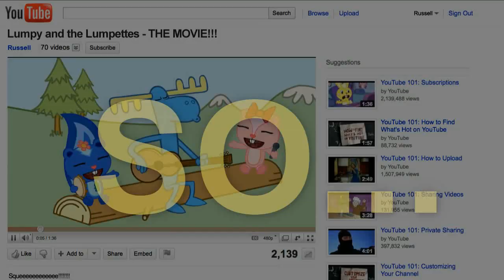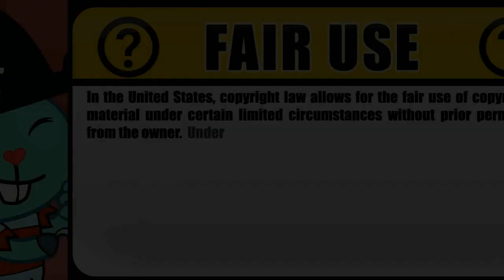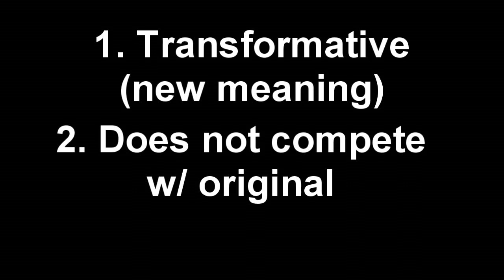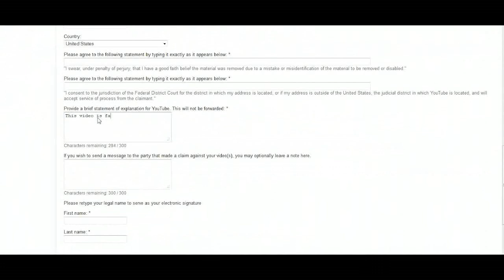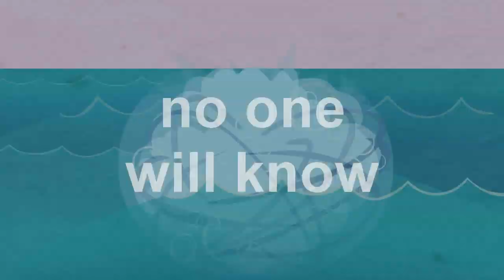Fair Use School: Response to YouTube's Copyright School Video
This is my winning entry for Public Knowledge's video contest to create a response to YouTube's new "copyright school" video.

While YouTube's video is generally informative about copyright law and user generated video, it falls short when it comes to its description of fair use, an exception to copyright protection that allows you to incorporate copyrighted content into your videos without the permission of the copyright holder. This video describes fair use in an easy-to-understand way, and shows that rather than being a bunch of complicated legalize that ordinary YouTube users could never understand, fair use is a simple principle that you can use as a weapon to fight abusive takedown notices and get your videos restored when they are blocked for copyright infringement.

Note that this video is NOT legal advice, and fair use law is still very nebulous and uncertain--hence my frequent use of the word "probably." While the chances of being sued for filing a counter-notice are low, it should not be done lightly, and you assume any risk that results from taking such action.

For more information on copyright, fair use, and YouTube, please visit my which features a detailed tutorial on how to dispute copyright blocks both under YouTube's automated Content ID system and with a DMCA counter-notice.

Another great resource about fair use and YouTube videos is the Center for Social Media's "Code of Best Practices in Fair Use for Online Video," available

About Me:
I am a 24-year old, third-year law student at Regent University School of Law in Virginia Beach, VA, where I am the president of the Intellectual Property and Entertainment Law Society and an editor on the Regent Law Review. I developed a strong interest in copyright issues in college, and I hope to pursue a career in copyright and Internet law when I graduate from law school. About a year ago, I started the to guide YouTube users through the often confusing copyright dispute process, and to encourage them to stand up for their fair use rights against abusive takedown notices by major media companies.